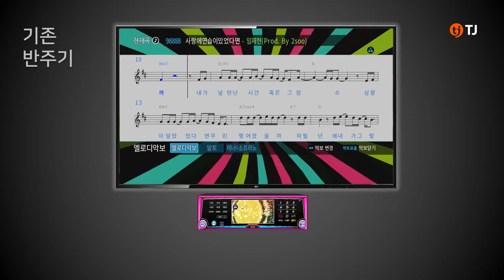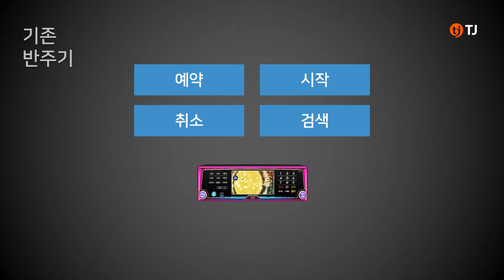[TJ미디어 터치스크린 반주기 A1] 노래화면과 검색화면 분리 안내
노래방의 틀을 깨다
터치를 통한 새로운 경험,
세상에 없던 반주기 A1

A1의 노래화면과 검색화면 분리 안내 영상입니다.
A1에 대한 자세한 내용은 아래 링크에서 확인해보세요

▣ 이제 노래방에서 터치로 놀자!

노래방 1위 기업 TJ미디어가 만든 터치스크린 반주기 ‘A1’
악보표출 기능과 노래 검색을 동시에 할 수 있는 것 실화?!
5분만에 만들 수 있는 나만의 “고음질 커버영상”부터
SNS 인싸게임 “안녕!클레오파트라 게임”까지!

꿀잼 가득한 터치노래방에서, A1으로 터치하며 신나게 놀아보세요